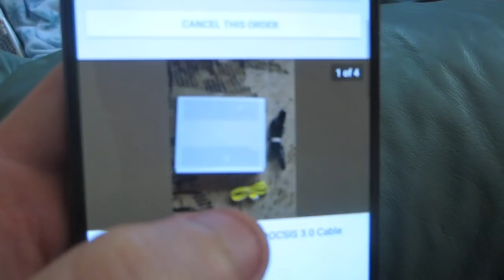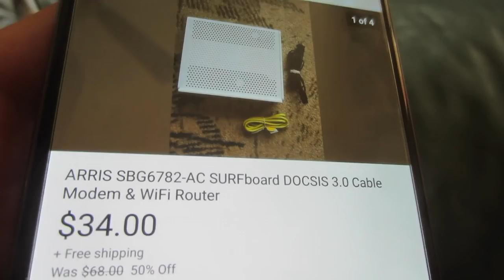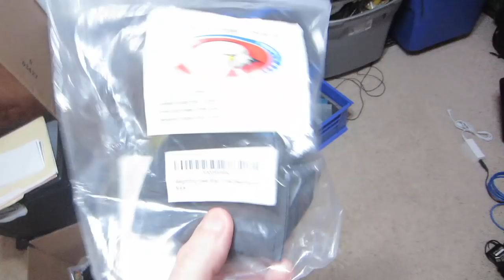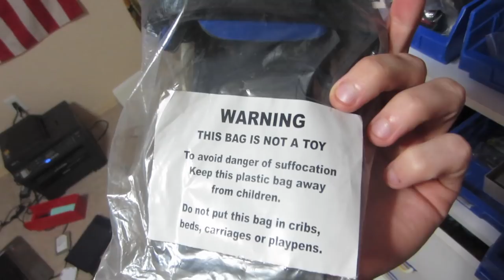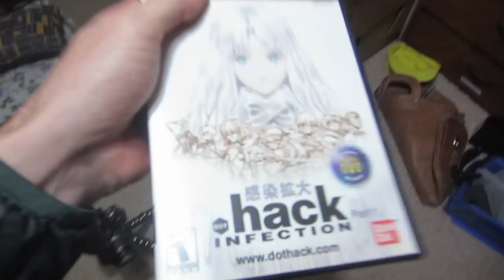What Sells on Ebay for me | Just sales #3